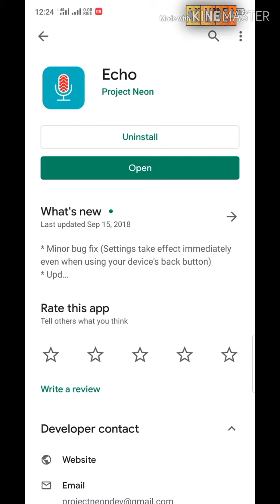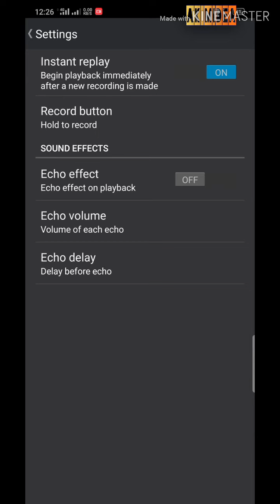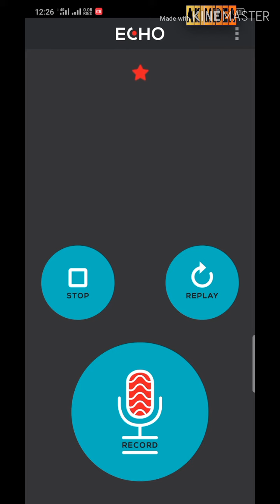মোবাইল দিয়ে ইকো। Echo effect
একরক নতুন নতুন ভিডিও পেতে আমার চ্যানেলটি স্বাবস্ক্রাইব করুন